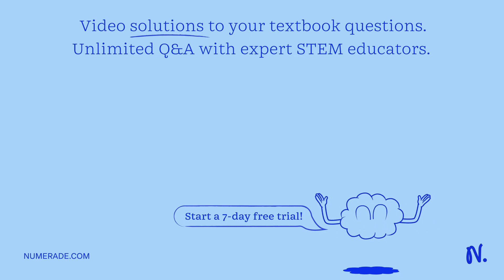What does it mean when we say the genetic code is redundant? A single codon can specify the additio…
What does it mean when we say the genetic code is redundant? A single codon can specify the addition of more than one amino acid. The genetic code is different for different domains of organisms. The genetic code is universal (the same for all organisms). More than one codon can specify the addition of the same amino acid.

TheCentralDogma:UnderstandingGeneExpression